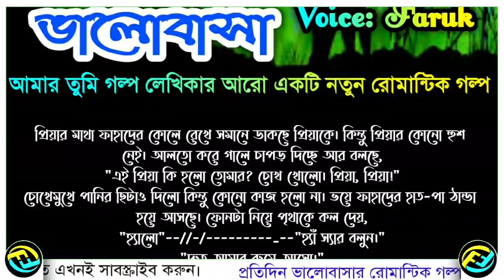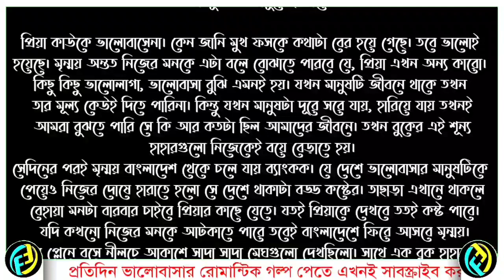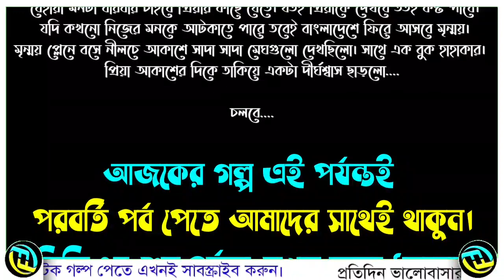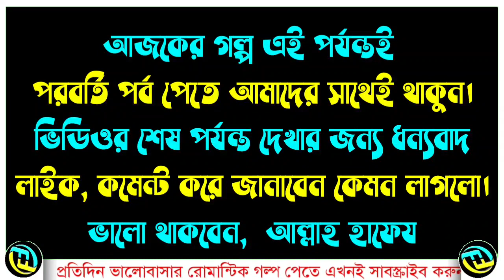তুমি আমার ভালোবাসা | পর্ব - ১২ | Tumi Amar Valobasa | part - 12 | ভালোবাসার গল্প | Faruk's Diary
নিয়মিত বাছাই করা ভালোবাসার রোমান্টিক গল্প পেতে সব সময় আমাদের সাথেই থাকুন।

গল্পের নামঃ তুমি আমার ভালোবাসা
পর্ব ১২
writer: Munni akter priya

ভালোবাসার গল্প
রোমান্টিক গল্প
প্রেমের গল্প
হৃদয়ের কথা
বেদনার গল্প
Valobasar Golpo
Romantic love story
premer golpo
Faruk Media

💞. Valobasar golpo. 💞
💞. Premer golpo. 💞
💞. Koster golpo. 💞
💞. Jeboner golpo. 💞
💞. Prem Nibedon. 💞

❤ Thanks For Stay With Faruk's Diary. ❤